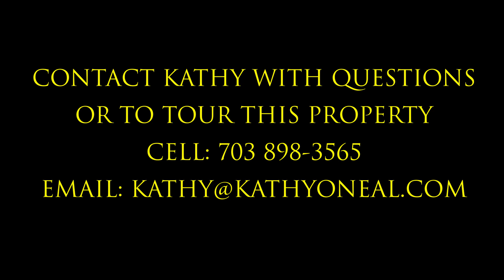4502 Waverly Crossing Lane, Chantilly VA - Full Video Tour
Open and bright!  5 Bedrooms, 4.5 baths in convenient Waverly Crossing!  Cul-de-sac backing to wooded parkland!  Immaculate and freshly painted throughout.  Hardwood floors on main level.  Main level butler’s pantry with built-in wine cooler.  Remodeled kitchen with granite countertops and stone backsplash.  Family room off kitchen features fireplace and built-in bookshelves.  Finished lower level walkout with rec room, wet bar, bedroom, full bath and storage room.  Expansive Trex deck backs to parkland and large fenced yard.  Professionally landscaped front yard.  Two-car garage with storage cabinetry.  Less than a mile to Wegmans and restaurants.